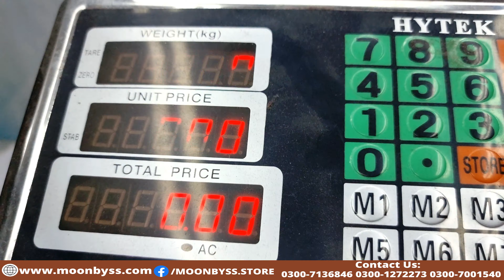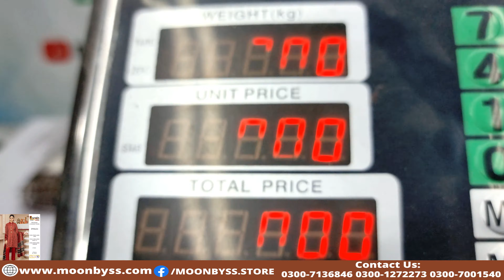Hurain unique suiting VOL-1 | Stripes Linen | linen wholesale | marina wholesale | marina shawl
winter wear
fashion sale
wholesale clothing deals
clothing market
big sale 2024
faisalabad wholesale
clothing wholesale
2024 fashion trends
winter clothing sale
faisalabad market
moonbyss
wholesale market
winter clothes
3 Piece Karandi Fabric at Wholesale Market in Faisalabad! Only RS 1375
Allover Print 2pc Wholesale Price // Winter Cotton // Cheap Price Rs. 560 Only Moonbyss